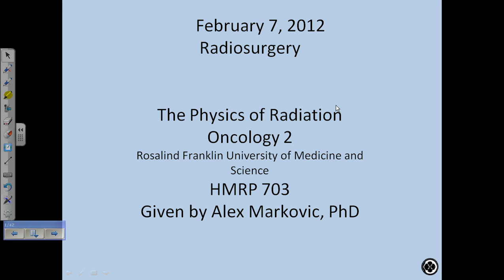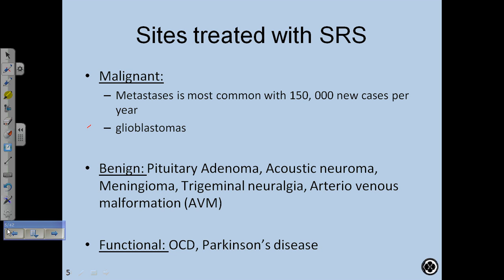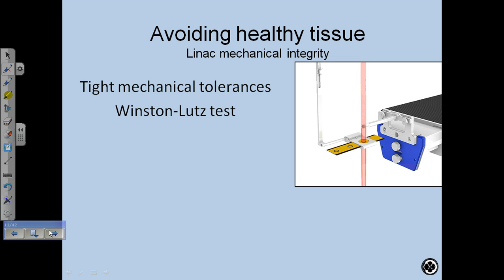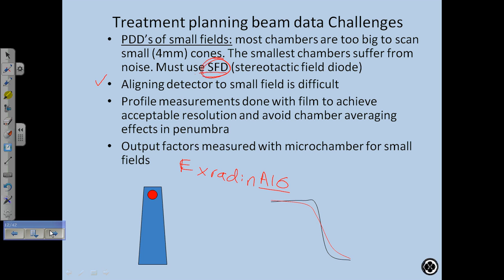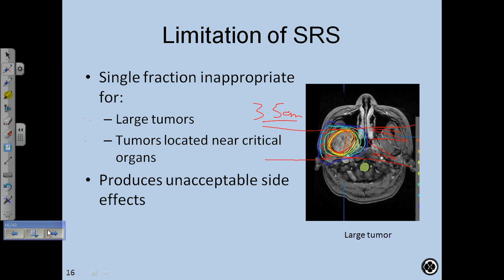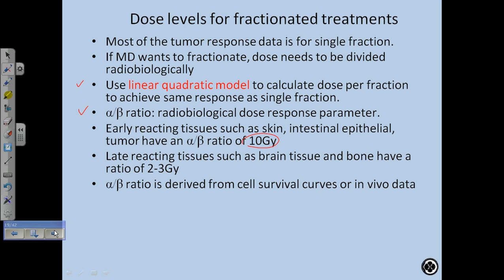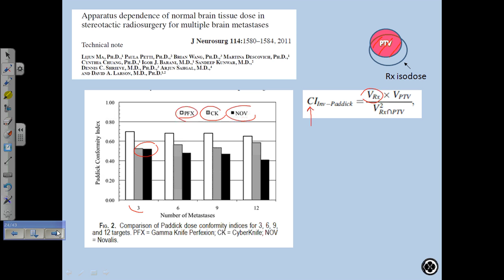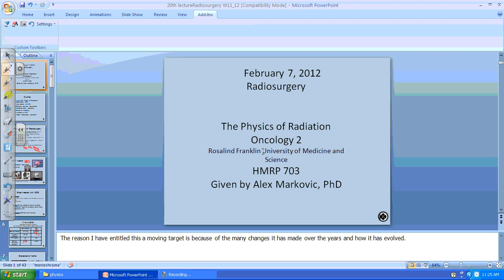Physics of Radiation Oncology Lecture 20 2011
Radiosurgery:
powerpoint slides: